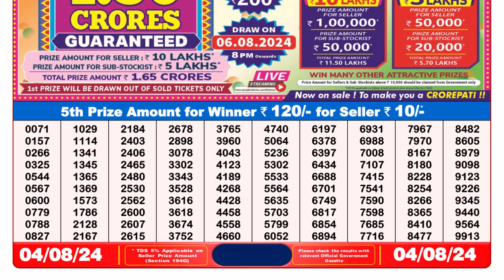✅Nagaland State Lottery Sambad 8pm Result 04.08.24